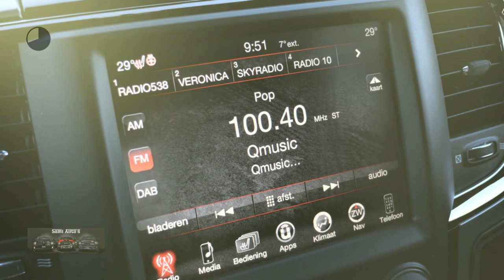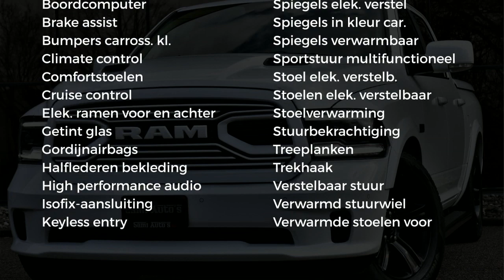Dodge Ram 1500 SPORT | PREMIUM LIGHTS | LAGE BIJTELLING | BLACK EDITION | LUCHTVERING | 4X4 | 5.7 V8